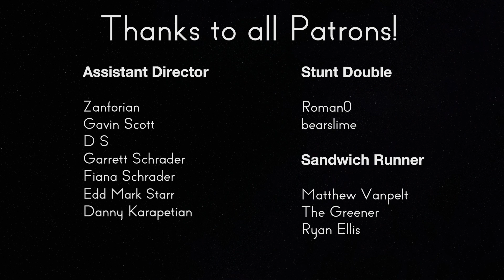Star Trek: TNG Review - 4x19 The Nth Degree | Reverse Angle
The crew is threatened by somebody smarter than them, so naturally they try to destroy that person.

Sources:

Menosky, Joe. “The Nth Degree.” Star Trek: The Next Generation, created by Gene Roddenberry, Season 4, Episode 19, Paramount Television, CBS, 1991.

Rostand, Edmond, 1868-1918 and Brian Hooker. 1951. Cyrano De Bergerac. [New York]: The Modern Library.

Verhoeven, Paul, director. Total Recall. Tri-Star Pictures, 1990.

Duane, Diane, and Michael Reaves. “Where No One Has Gone Before.” Star Trek: The Next Generation, Season 1, Episode 6, Paramount Television, CBS, 1987.

Lester, Richard, director. Superman III. Warner Bros., 1983.